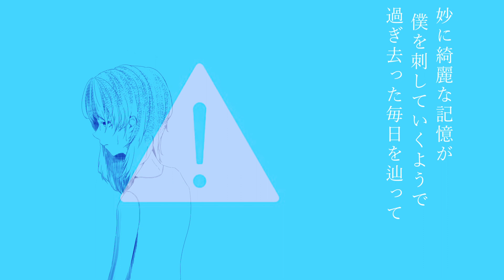所謂、感傷的であるようだった ／ 初音ミク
05.妙に綺麗な有象無象の夏